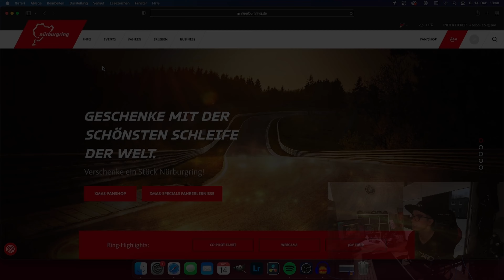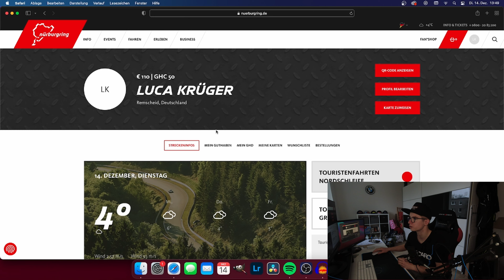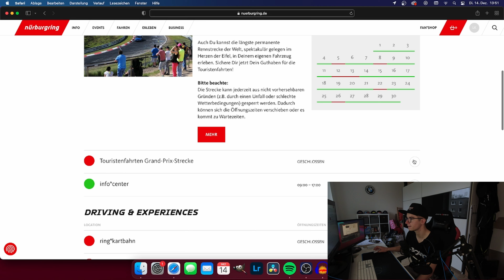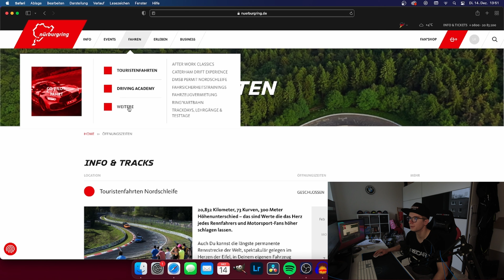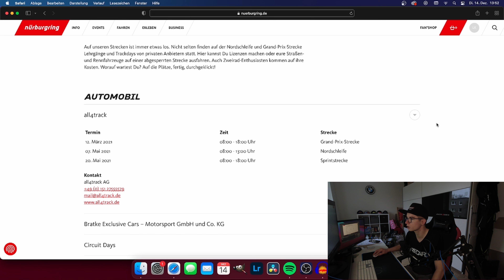Touristenfahrten TERMINE 2022, NÜRBURGRING TRACKDAY Übersicht + UPDATES am TRACKTOOL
Gerade eben kamen die neuen Termine für die kommende Touristenfahrten Saison online. Darüber hinaus zeige ich euch eine spannende Trackday Übersicht und gehe auf die weiteren Updates am Tracktool ein.
________________Kapitel__________________
00:00-00:22 Anmoderation
00:23-03:11 TF Termine
03:12-04:15 Trackday Übersicht
04:16-06:35 Tracktool Updates